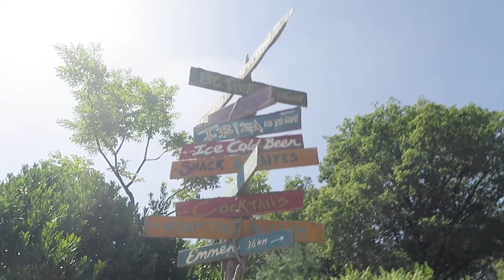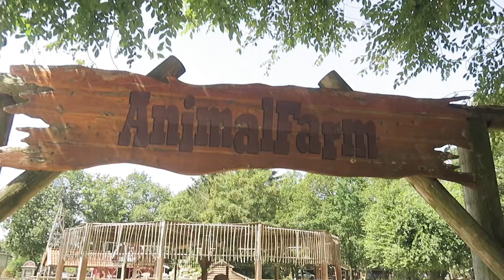Urlaubsvlog 2022 Ponyparkcity #3 I Strandritt und große Indianerparty in Holland I Family Fernweh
Dieses Jahr machen wir einen Kurzurlaub in Holland. Wir sind in Ponyparkcity und nehmen euch wie immer mit!! Diese Aufnahmen sind am 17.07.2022 entstanden.

Viel Spaß mit dem Video wünscht eure Family Fernweh :)